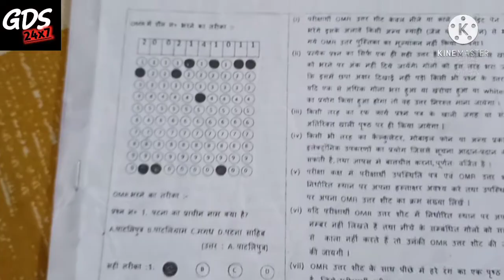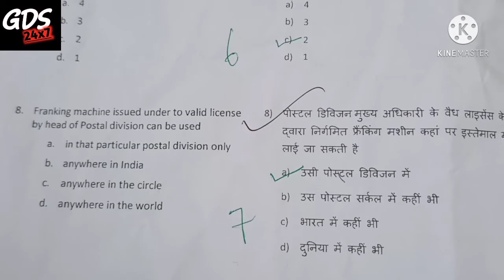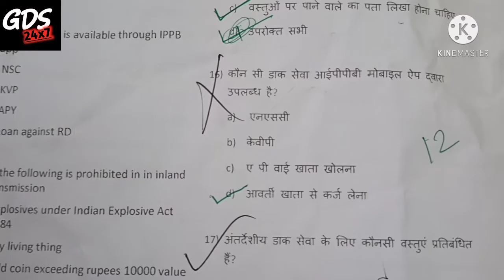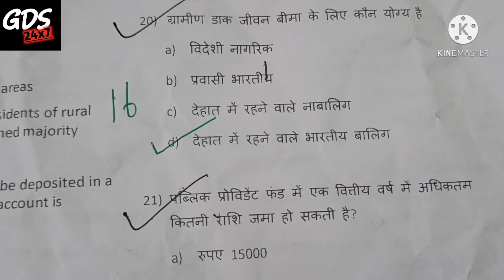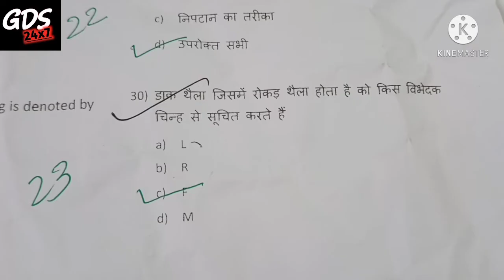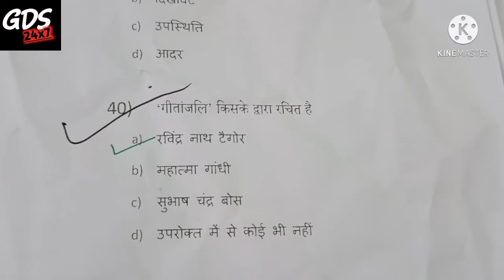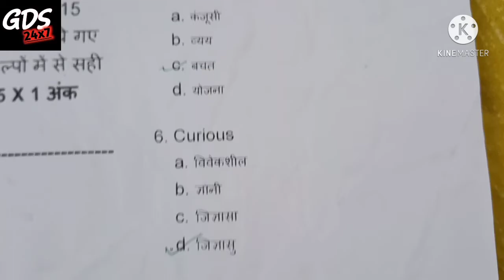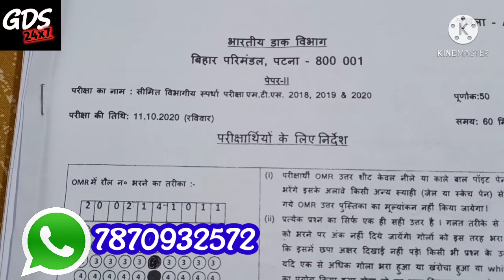Gds to mts questions paper || Previous year question paper gds to mts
👉 Department of posts exam gds to mts questions paper  previous year question paper gds to mts

This Video Realated to India post office Departmental examination preparation.

POST OFFICE GUIDE PART 1 | GDS | MTS | POSTMAN | PA | CLAUSE 15 | CLAUSE 16 | CLAUSE 17 | GDS24X7
POST OFFICE GUIDE PART 1 | GDS | MTS | POSTMAN | PA | CLAUSE 18 | CLAUSE 19 | CLAUSE 20 | GDS24X7
GDS TO MTS POSTMAN PA POST OFFICE GUIDE PART 1 | CLAUSE 23 | CLAUSE 24 | CLAUSE 25 | GDS24X7
GDS TO MTS POSTMAN PA POST OFFICE GUIDE PART 1 | CLAUSE 29 | CLAUSE 30 | CLAUSE 31

                                                  ABOUT US:-
GDS24x7 Is a YouTube Channel That Share Information About INDIA POST empolyee Examination & India Post New Updates.
The Purpose for Starting This Channel Is To Share My Vast Experience of GDS TO MTS POSTMAN PA/SA Examination How To Crack Easily. This Channel You Can Watch Videos Like How to Crack Examination Smoothly & How to Preparation Of Exam.
 Moreover,
We Also Provide Videos Regards India Post Employees quiry & Information So That You Can Prepare Your Exam At Home By Watching Our Videos.
 Contacts Us : (For Advertising Or Other Quire's)
 Thanks
 Raushan Raj (Rausi)